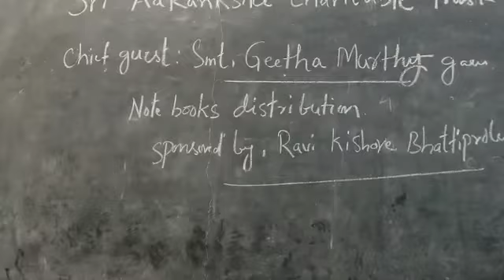Note books distribution on 21.9.22